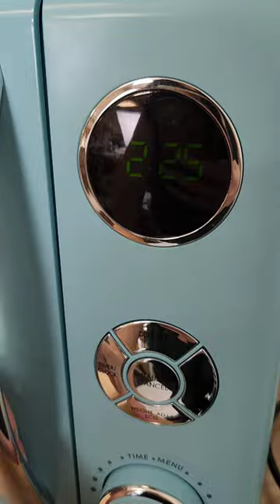Isomalt Edible Shoe 🦋👠